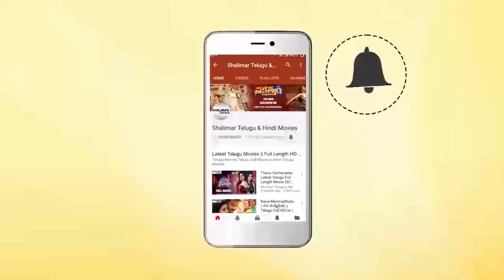Kalusukovalni || Sunil, Uday Kiran || Best Comedy Scenes || Shalimar Film Express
Watch : Kalusukovalni || Sunil, Uday Kiran || Best Comedy Scenes || Shalimar Film Express